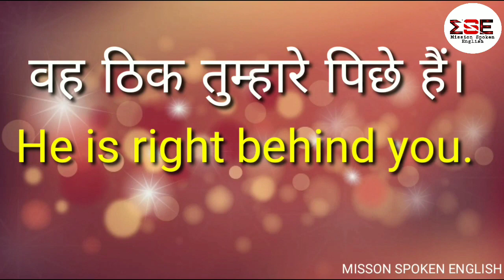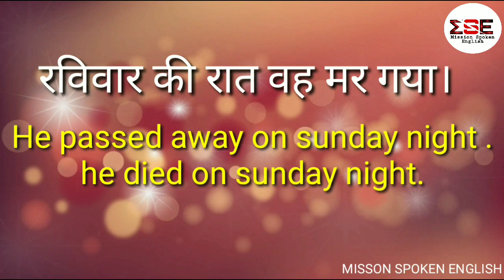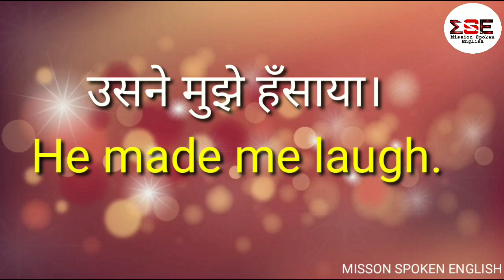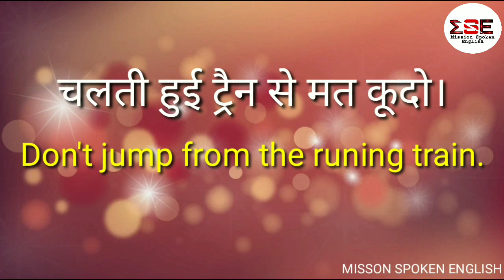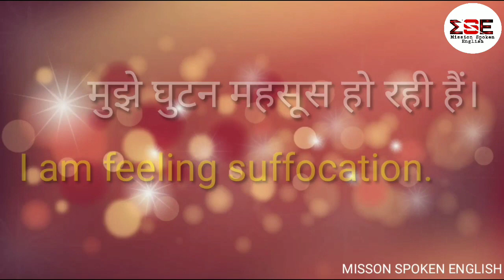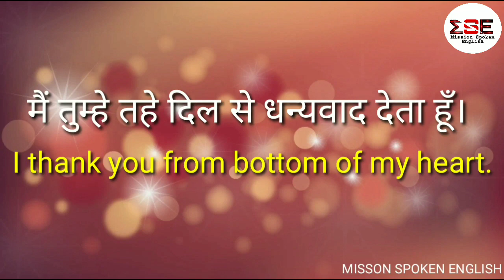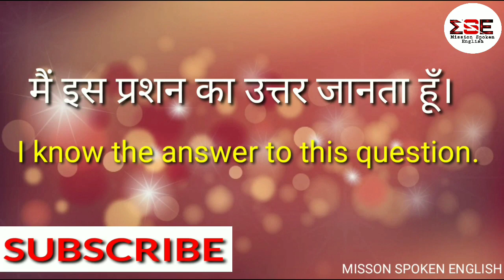हर रोज बोले जाने वाले 25 English Sentences | Daily Use English Sentences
हर रोज बोले जाने वाले 45 English Sentences | Daily Use English Sentences

 Dosto is video me maine 45 Daily Use  English Sentences bataya h jisko Use kar  k  aap bhi apni spoken English ko aur bhi jayad effective baana sakte h. Ummeed hai Aapko ye video jarur pashand Aayegi.
I would love to hear from you and read your comments on this video . Let me know what you think about this video. Is it helpful to you? Your comments and suggestions will serve as an inspiration and learning platform for me.

Regards,
Mission Spoken English